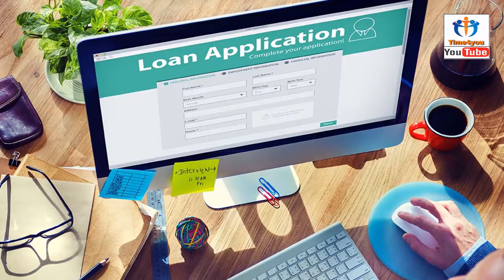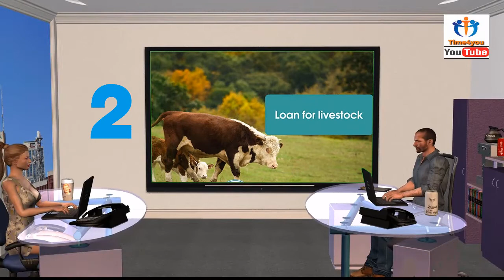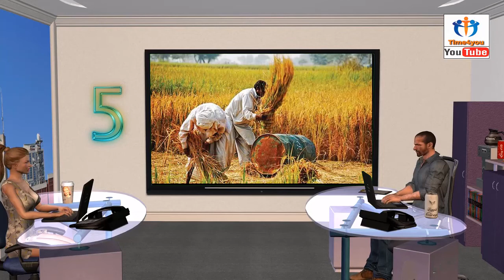Intrest Free Loan New Update | without Guarante Loan || Loan Scheem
Video📺; Intrest Free Loan New Update || without Guarante Loan || Loan Scheem

Welcome to the Channel Of TIME4YOU. This video is about Mojaz Intreset Free Loan Scheem.

'''''''All Informative Video Link''''''